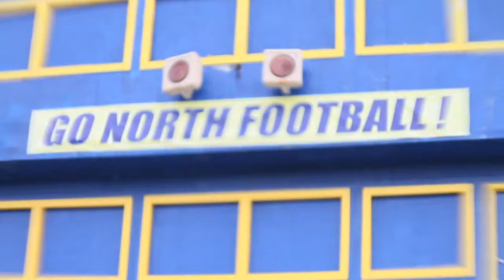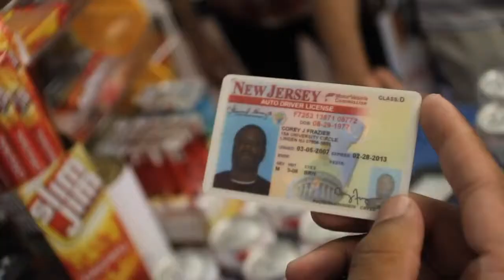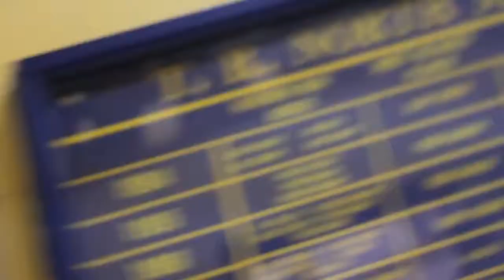Eric Peters Music Video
Dinz
"Eric Peters" Produced By Sectacide
Kill Your Radio
Starring Pryme Prolifik
Directed By Steinberg
Produced By Stiles Mcfly

Brickcitydrive.com

Dinzdollaz.com